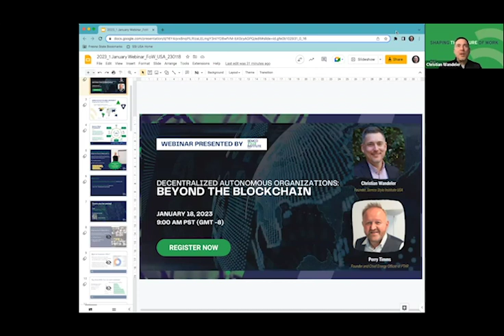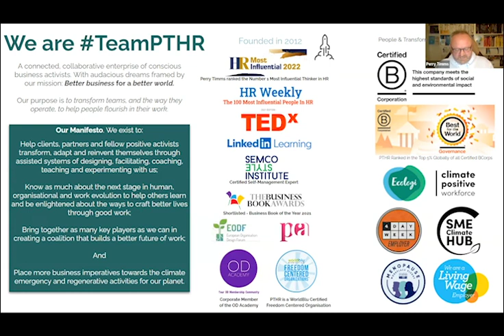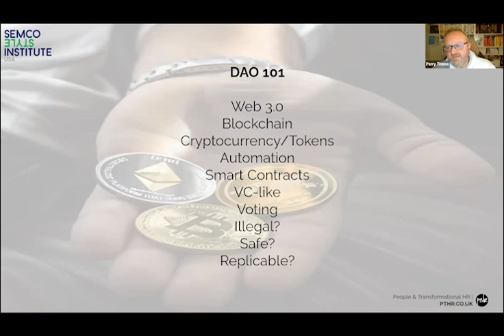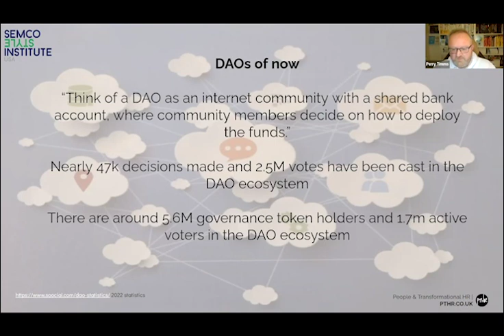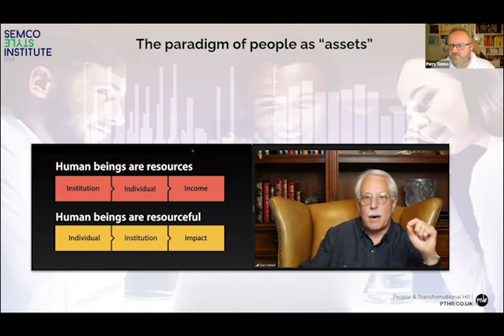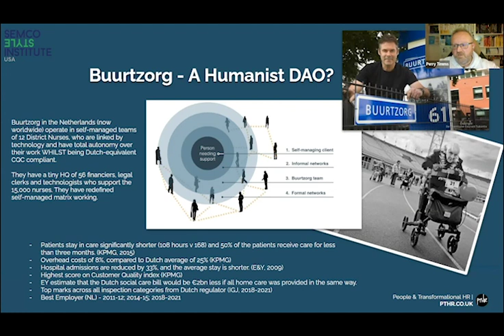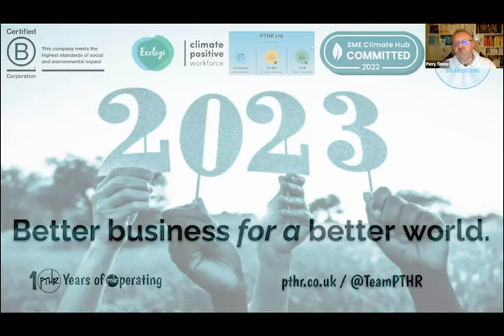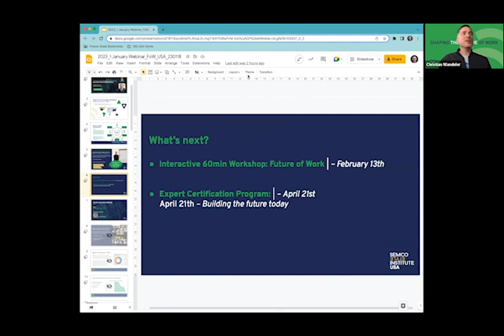Decentralized Autonomous Organizations: Beyond the Blockchain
DAOs and the emergence of the Blockchain as an evolution of digital connectivity promises much. But beyond the crypto hype is a reflection of the need to adapt and reinvent the systems of work that are organic and intellectual, not digital and algorithmic. But how will this crossover from the digital world shift the "real world" and how does this influence the role of analogue functions like HR and Organisation Design?

Joining us is Perry Timms, voted No 1 Most Influential Thinker in HR for 2022 and an activist in the evolution of work with an unapologetic fervour for self-managed systems, who will map the turning into evolved systems through obvious and stealth-like ways, will form our mid-2020s renaissance of work.

The Fatback Band once said "Is This The Future?" and Perry will help us see if there's something in DAOs that very much is. We'll learn how DAOs work; how this crosses over to the analogue world and what value is there to create from adopting secure, trusted and participative ways to shift how work is done in pursuit of a more prosperous future for all players.

New ways of working are gaining momentum, and leaders worldwide realize now is the time to pivot organizational structures.

Join our worldwide network of change agents and start shaping the future of work!

Fill out the form to download the Semco Style Expert Certification Brochure

Be updated with the latest news and trends about Semco Style and Future of Work.